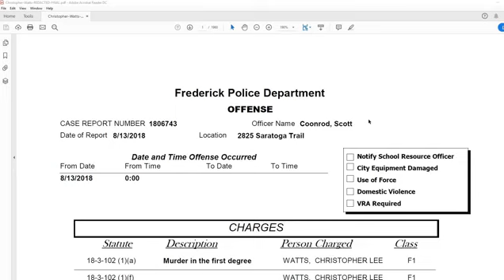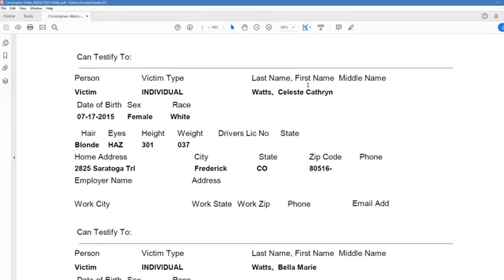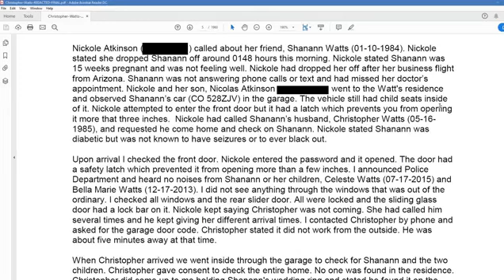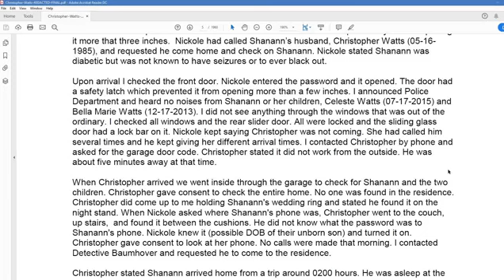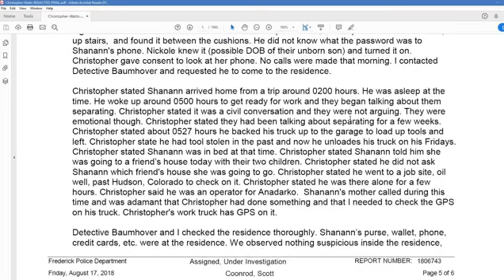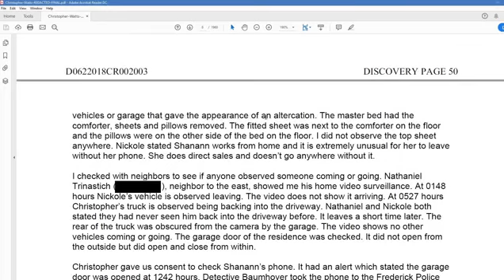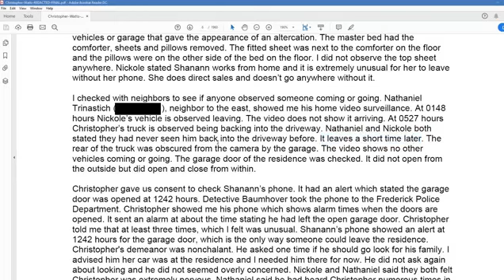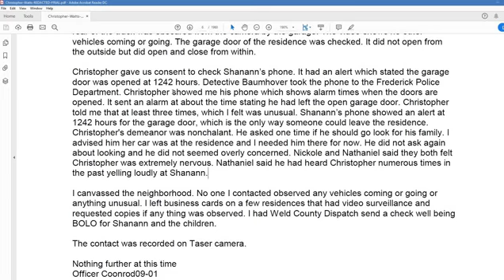Part 1. Sunday. 14th March 2021. The Watts Discovery. Public records. Narrated with full visuals.